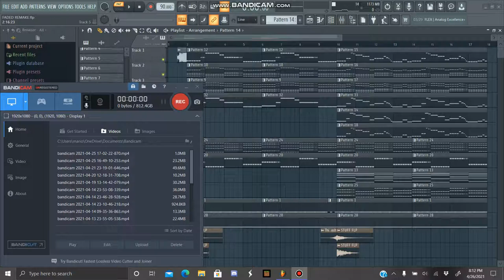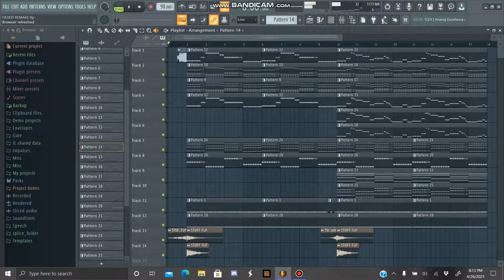FADED, BUT QUICK SHOW DECONTRUCTION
0:00 RANDOM
0:26 FINAL TOUCHES